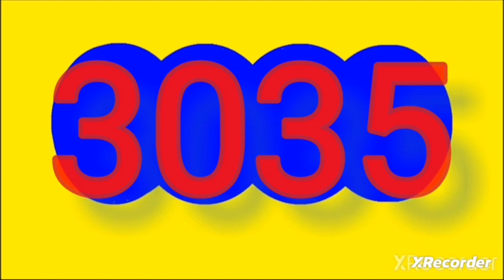RESULTADOS SORTEOS de los CHANCES del Medio Dia DEL viernes 20 octubre del 2023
RESULTADOS SORTEOS DE LOTERIAS Y CHANCES DEL viernes 20 octubre del 2023